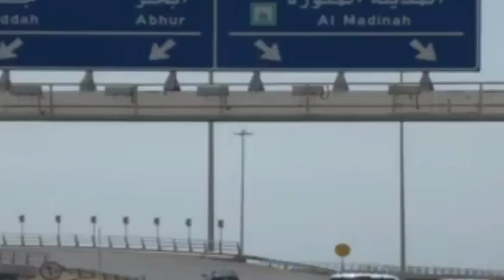New nate pak Ya nabi ya nabi ka wazifa karo by shane alam ashrafi